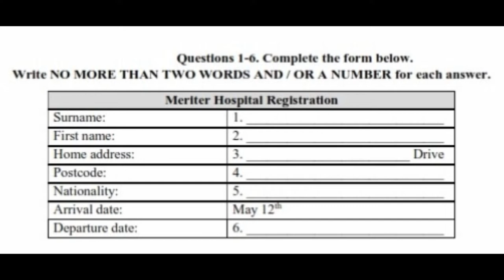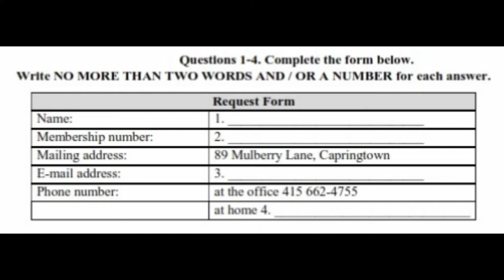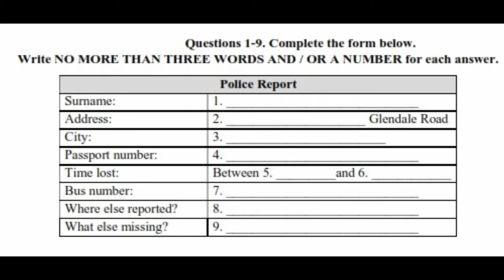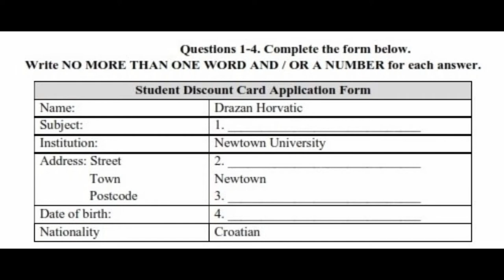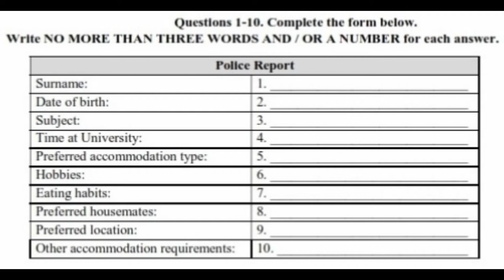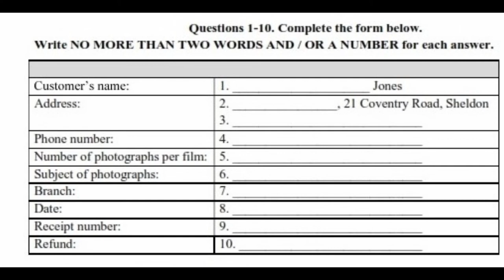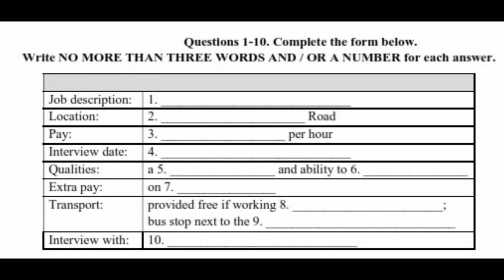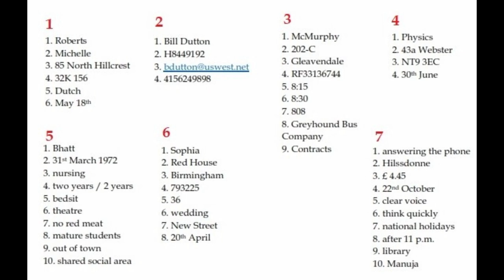IELTS Listening Form Filling Exercises- Total 7 - Back to Back